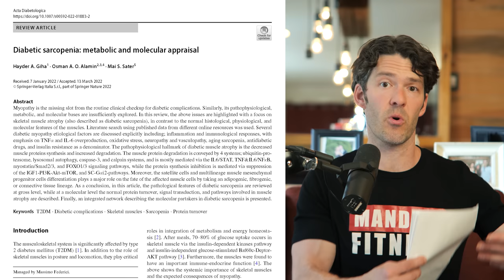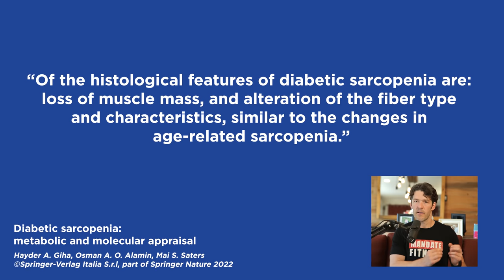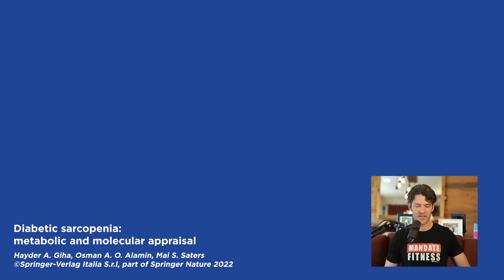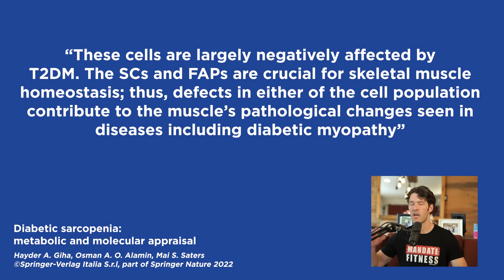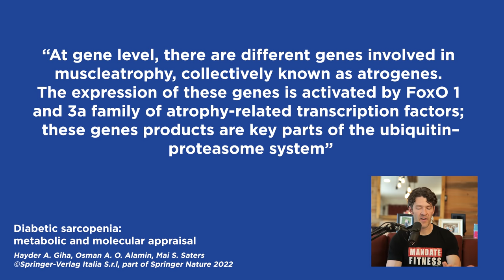Blood Sugar Health Prevents Muscle Loss, New Links & Research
Insulin resistance and poor metabolic health cause muscle wasting, new research shows.

This new Electrolyte + Creatine Combo can help you crush your workouts and intermittent fasting sessions

Show Notes
0:00 Intro
0:26 You become less glucose tolerant as you age.
0:49 Insulin resistance amplifies the rate of acceleration in the wasting of muscle.
1:05 Muscle stem cells, as you age, cause your muscles to behave like fat tissue.
1:25 Muscle tissue of people who are insulin resistant or diabetic resembles that of age-related sarcopenia.
1:35 Atrogenes drive atrophy.
1:52 60 to 80% of post meal glucose is deposited in skeletal muscle. If there is no muscle, it gets converted into fat.
2:45 About 83% of American adults suffer from some sort of insulin resistance.
3:25 Insulin resistance favors muscle protein catabolism, at the expense of muscle protein synthesis.
6:18 Insulin resistance activates atrophy genes.
6:50 You become more insulin resistant and lose muscle mass as you age.
7:40 Hyperinsulinemia accelerates atherosclerosis (heart disease) and cancer.
10:58 Insulin resistance leads to a decline of mTOR activation in your muscle.
13:00 About .1% of all of your muscle tissue is turning over at any point. Progenitor stem cells are involved in the maintenance and regeneration of your muscles.
14:00 Muscle is the most active site of protein metabolic processes in the body.
14:25 You may get better gains from exercise and resistance training by being more insulin sensitive.
15:10 Background inflammation from insulin resistance can accelerate muscle atrophy.
16:00 To become more insulin sensitive…